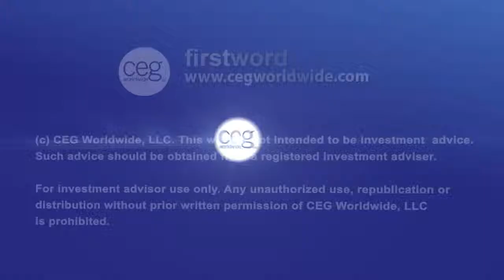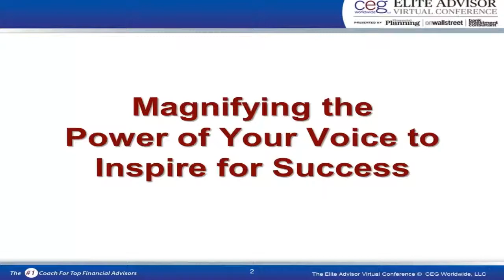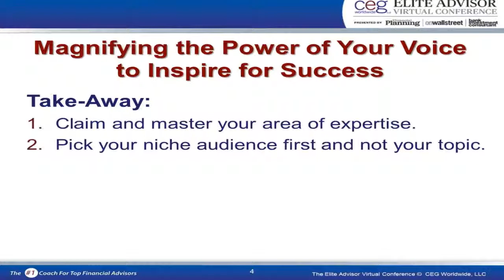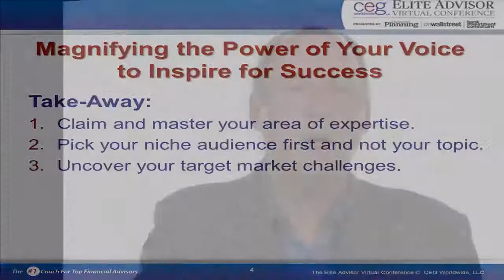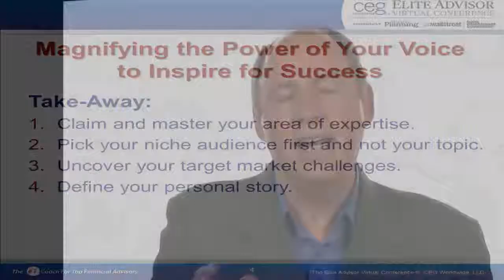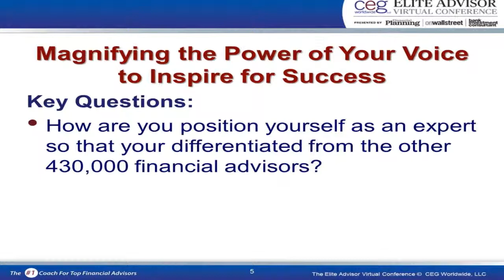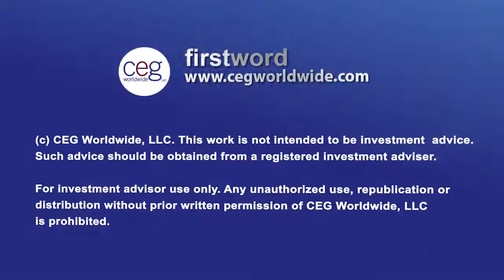Raise Your Financial Advisory Practice's Profile Through the Power of Voice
John Bowen, CEO of CEG Worldwide, shares key takeaways from a recent presentation by  motivation and performance expert Brendon Burchard which highlight ways financial advisors can leverage their expertise and experience to magnify the power of their own voice—and differentiate themselves from their competition.